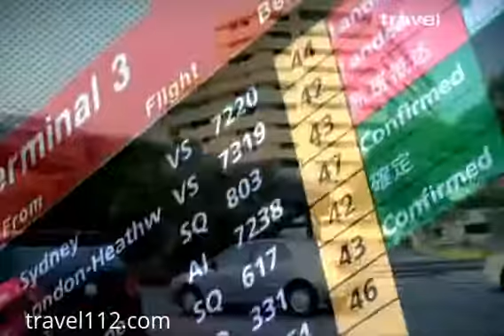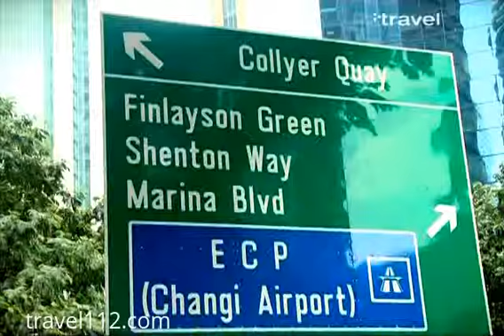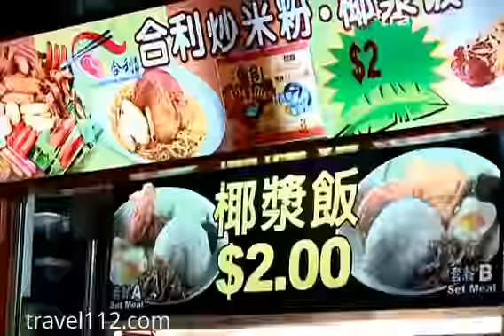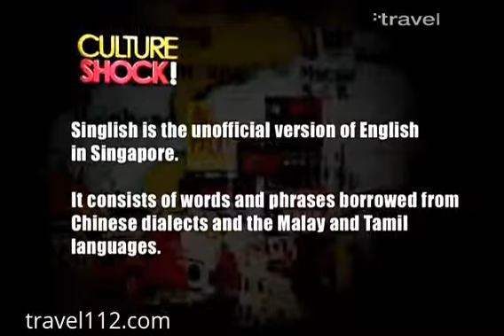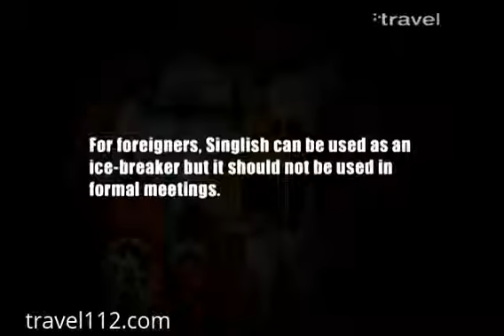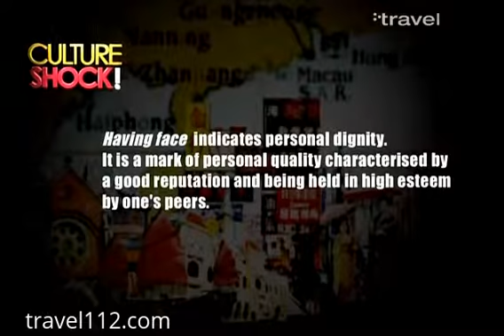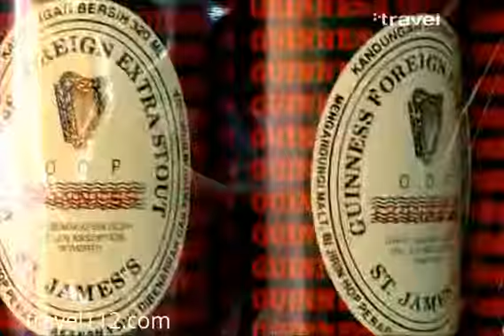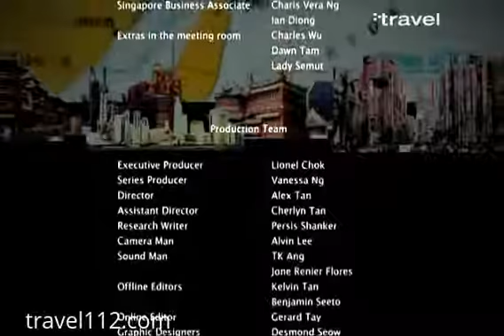Travel channel - Singapore - 2016 - travel112.com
Travel112.com - travel news and The Most Beautiful Travel Destinations Of 2016, blogs about travel, best travel blogs.